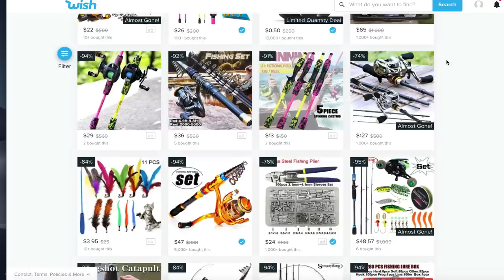Wish App Fishing Challenge (Rod, Reel, Line, Lures)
In today's bass fishing challenge I buy my entire setup (rod, reel, line, lures) from the Wish app (wish.com)!!